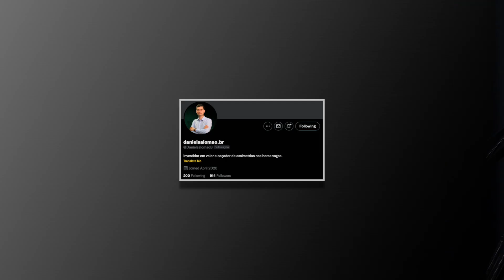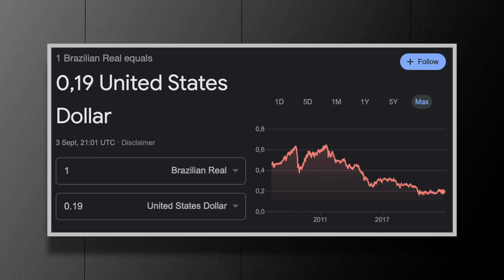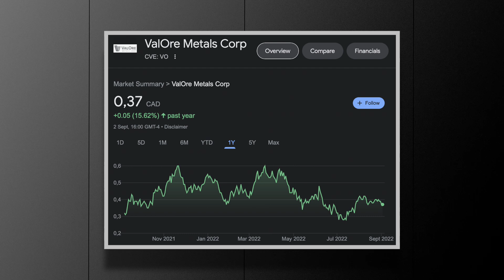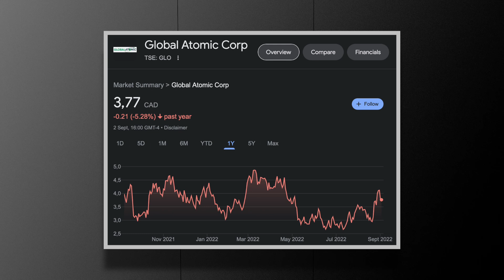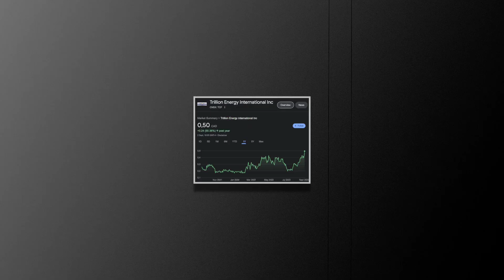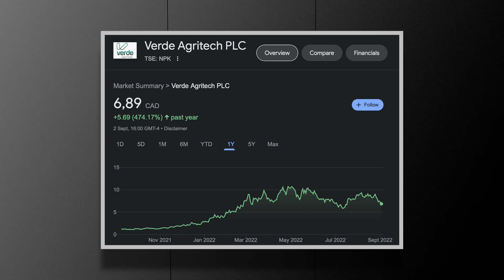Brazilian Doctor Shares His Portfolio | Regular Portfolios Ep. 3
Regular Portfolios is a weekly video publication in which I talk to the regular viewers of this channel about their portfolios.

In this third episode, I spoke to Daniel, who is a 30-year-old medical doctor from Brazil.

Although he is rather conservative, has 4 kids and a house to pay for, he told me he still likes uranium stocks and even said Global Atomic would be one of the three stocks he would keep if he had to sell all the rest.

Antonio Atanasov and Daniel Salomao are not investment advisors. They likely own shares of companies mentioned in this publication. Always assume them biased.

The information provided in this publication – and all other publications by Resource Talks – is impersonal in nature and meant for general information purposes only. Before taking any action on any investment, it is imperative that you consult with multiple licensed, experienced, and qualified investment advisors. Get numerous opinions before taking your own decision in the end. The minimum risk on any investment mentioned in this publication is 100% loss of capital.

Timestamps:
00:00 Important note
00:10 Intro
00:55 How much does Daniel make?
02:00 How much does Daniel invest every month?
05:45 Does Daniel invest in the medical sector?
07:55 Does Daniel like Brazilian commodity projects?
10:00 Daniel's top 3 favorite stocks
14:50 Outro

Was there something wrong with what the guests said? Did I fail to ask an important question? Did I make a mistake? Please tell me about it. Criticism and skepticism are highly welcome and help me learn. Thank you.